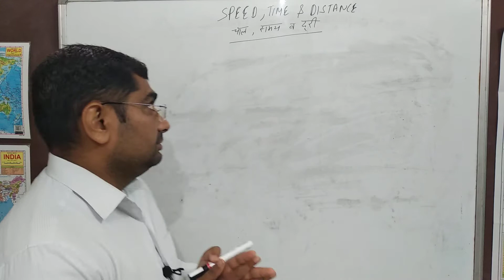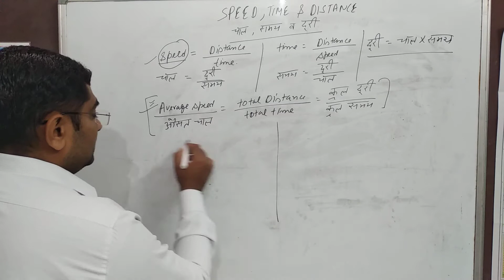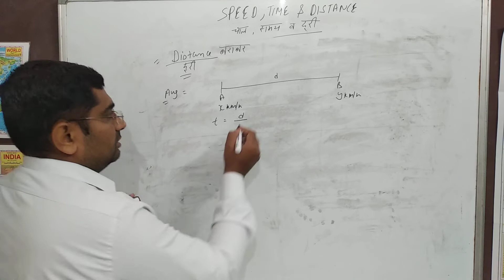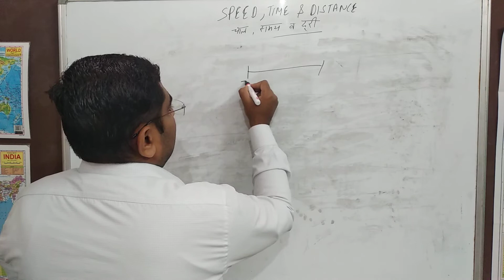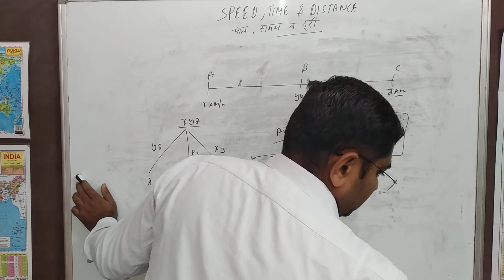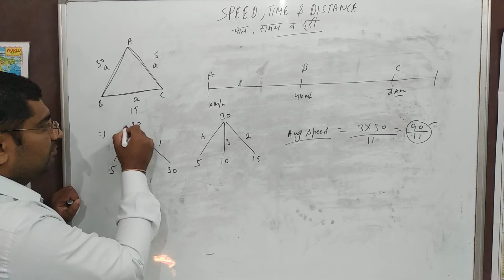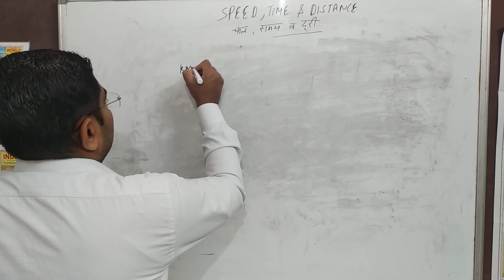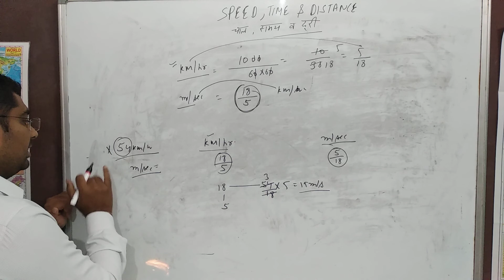Time Speed and Distance Trick |Concept/Problems/Solutions/Questions/ By Sunil Rohilla Sir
In this video, we are going to learn the Concept and tricks of Time speed and distance chapter. This unique technique will help you to understand the concept easily.
 👉SSC ( CGL,CPO,CHSL) CDS,CAT ARMY,AIRFORCE X&Y Math
👉Complete Course With Basics
👉Updated content
👉Useful for HSSC SSC CGL/CHSL/CPO/BANKING/STATE Exams etc